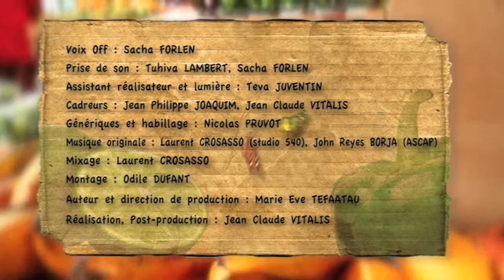Saveur Faa'apu - rouleaux de saumon fumé au noix et roquefort, sur lit de salade frisée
recettes de cuisine - les recettes d'Agnès et Laurence